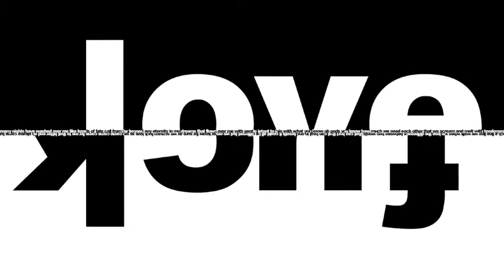Halo.Gold - F.U.C.K. Love (2010)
Self explanatory

H.G.